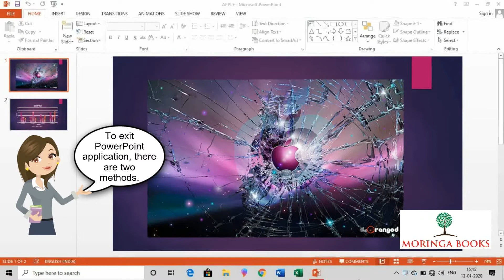MS PowerPoint 2013 - How to take Exit from MS PowerPoint 2013 in Windows 10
Exiting from MS PowerPoint 2013/ Microsoft PowerPoint 2013 (Step by Step Learning)
Learn to Exit from MS PowerPoint 2013 in Windows 10
Class/Grade - 4
MS PowerPoint 2013 Tutorial / Microsoft PowerPoint 2013 Tutorial